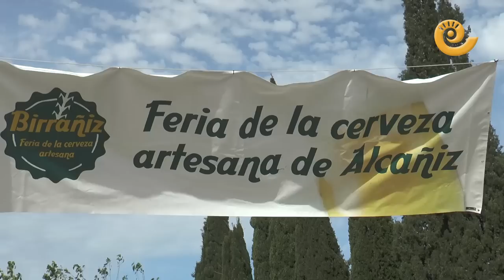IV Birrañiz Feria de la cerveza artesana en Alcañiz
Desde las 12 de hoy sábado 8 de junio hasta las 12 de la noche puedes disfrutar de la feria artesana de la cerveza Birrañiz que celebra su cuarta edición. Ocho puestos de cerveza con muchas variedades para tu paladar.